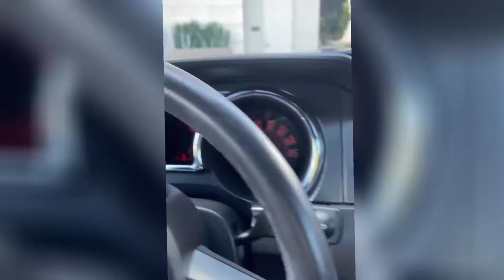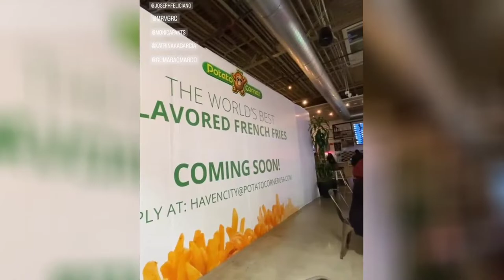Marco Gumabao May Business na sa US